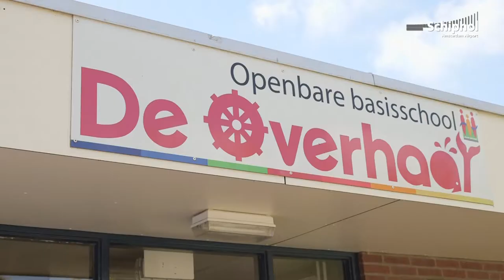Schipholfonds sponsort nieuw schoolplein